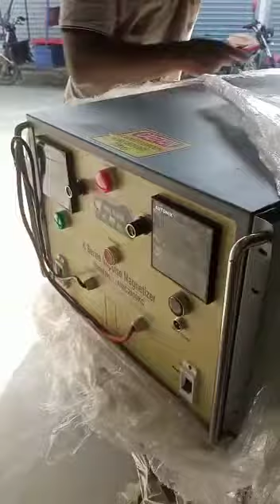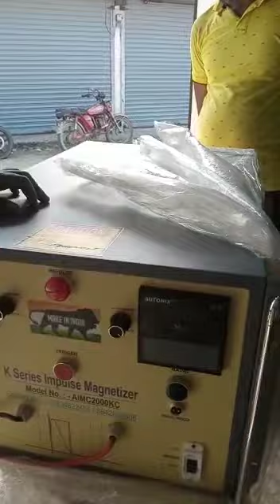ডাটাই চার্জিং মেশিন ১০০% গ্যারান্টি